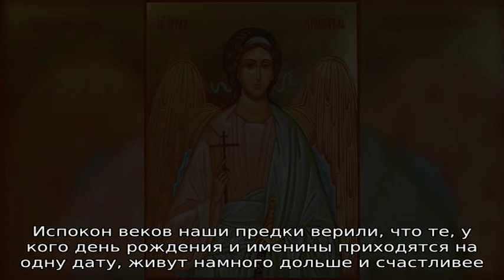Именины имени 1 августа: у мужчин, женщин, мальчиков и девочек по православному календарю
Именины 1 августа (День Ангела ) 2021 года: женские, мужские, мальчиков и девочек по  церковному календарю. Кто празднует  именины имени 1 августа?